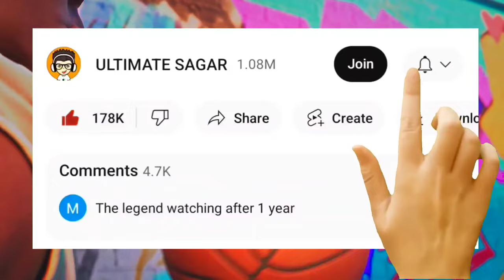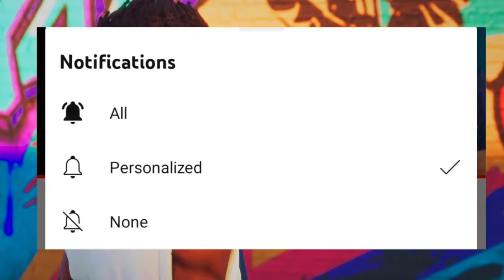HOW TO USE UNLIMITED BONFIRE IN FREE FIRE || HOW TO MAKE UNLIMITED BONFIRE CUSTOM ROOM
🧿 QUERIES SOLVED:►